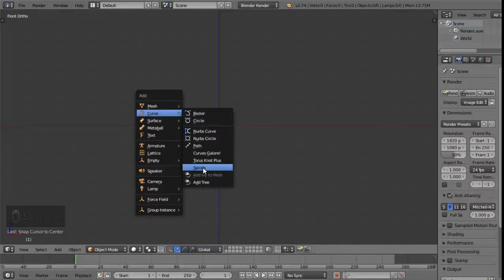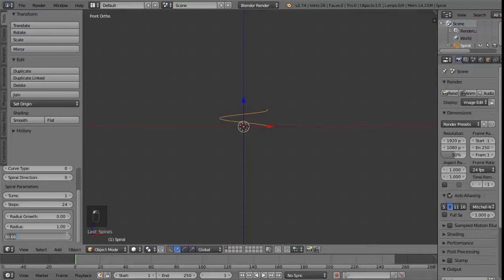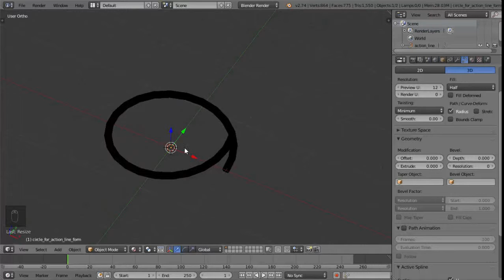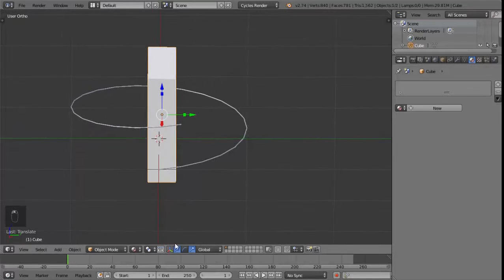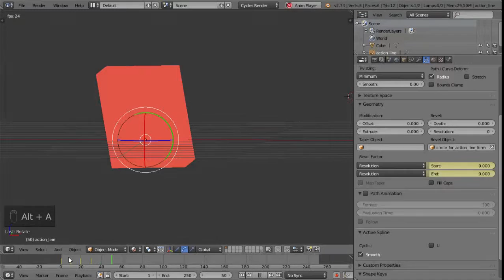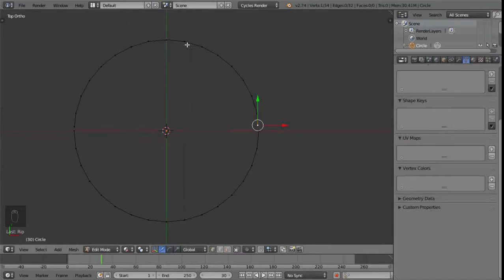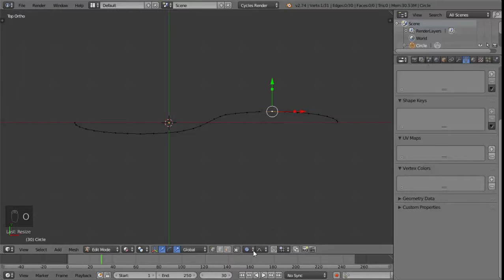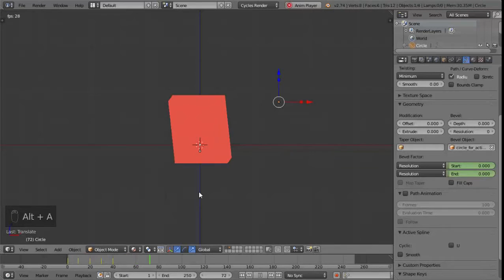Делаем эффекты для продающего видео - 7 урок ВИДЕО-ТРЕНИНГА - эффект линий действия[Блок 4]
Продолжаем делать эффекты для продающих видео. В этот раз мы остановимся на так называемых "экшн линиях" или линиях действия. Они помогаю добиваться усиления эффекта при движении любого объекта.

В видеомаркетинге при создании продающего видео такие линии могут следовать за объектом, создавая своеобразный шлейф. Таким образом движение предмета или персонажа еще больше стилизуется. Такой эффект добавляет в ваши продающие видео маленькие детали, которые помогают по-настоящему влюбиться в ваше видео.

Ну что же, продолжаем совершенствовать ваше продающее видео для видеомаркетинга с курсом "Продающее видео для цифровых товаров: технические секреты и фишки". И это 7 урок и 4 блок видео-уроков. Включаем 3D редактор Blender и вперед! Поехали!

И приятного вам обучения!